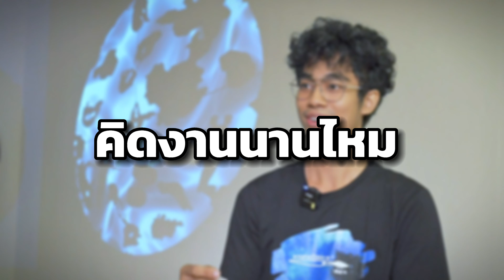ที่มาของผลงานผู้คว้ารางวัล ดาวเด่นบัวหลวงยอดเยี่ยม ในโครงการดาวเด่นบัวหลวง 101 ครั้งที่ 13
ที่มาของผลงานผู้คว้ารางวัล ดาวเด่นบัวหลวงยอดเยี่ยม ในโครงการดาวเด่นบัวหลวง 101 ครั้งที่ 13 ประจำปี 2566

โดย B51 วายุพัด รัตนเพชร (วายุ) นักศึกษาจากคณะจิตรกรรม ประติมากรรมและภาพพิมพ์ มหาวิทยาลัยศิลปากร

สามารถชมภาพการสร้างสรรค์ผลงานของน้องตลอดการแข่งขันได้ที่